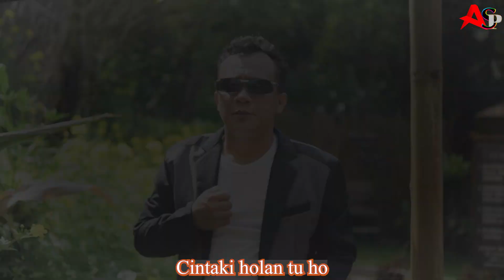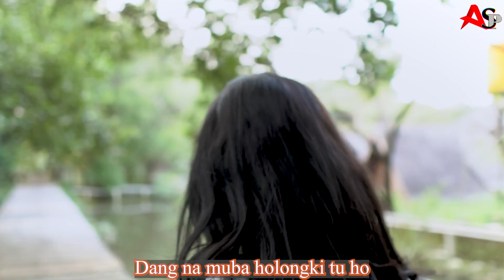Rentama Trio " Holan Sasada Ho " Cipt.Asman Sinaga (Official Music Video)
God Bless..